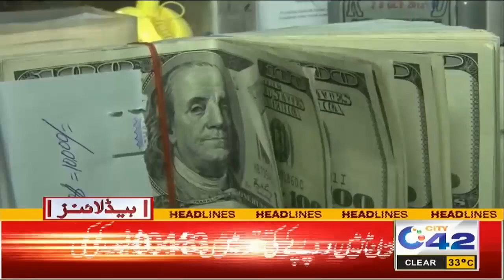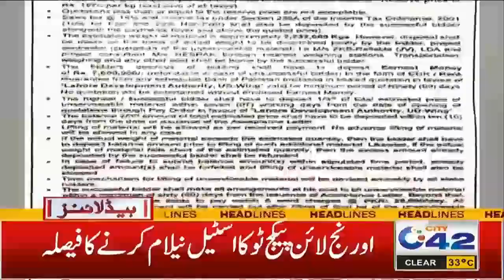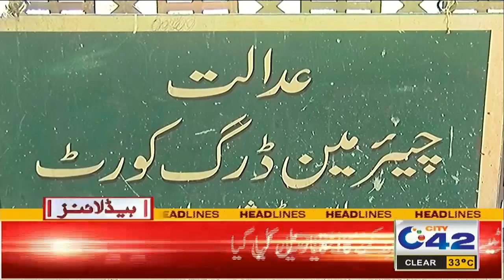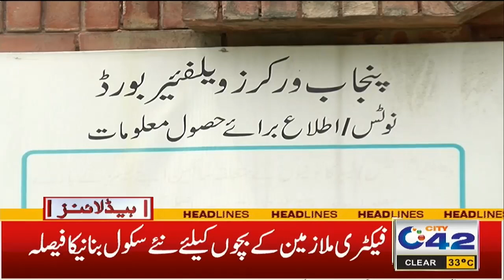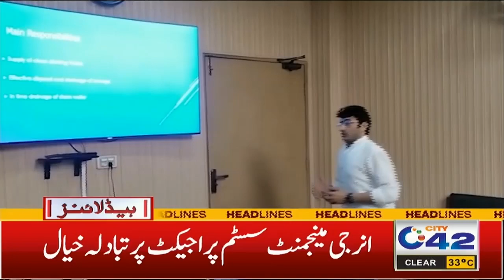4am News Headlines | 12 April 2023 | City 42